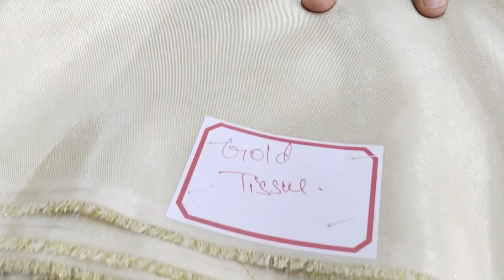डाईबल फैब्रिक मैन्युफैक्चरर/dyeable fabrics in surat/best viscose fabric manufacturer/surat fabric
डाईबल फैब्रिक मैन्युफैक्चरर/dyeable fabrics in surat/best viscose fabric manufacturer/surat fabric market

MEGHAA INDUSTRIES, RAHITHYA INDUSTRIES,

Fabric manufacturer in surat, dyeable viscose fabric wholesaler, boutique fabric in surat,

Plot No. 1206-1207, Diamond Park, Sachin GIDC, Surat, Surat,
Gujarat, 394230

New Designer Inspired Fabrics | Boutique Fabrics Wholesaler at Surat

SILK COTTON
PURE LINEN / LINEN TISSUE GOLD / NATURAL CREPE / MUSLIN DULL  / NATURAL COTTON
FANCY LINEN  /LINEN SILK  / LINEN TISSUE  / LINEN SATIN / GOLD TISSUE SATIN  / GOLD TISSUE
GLASS TISSUE  /HABUTAI / RUSSIAN

If you are willing to start your own business of